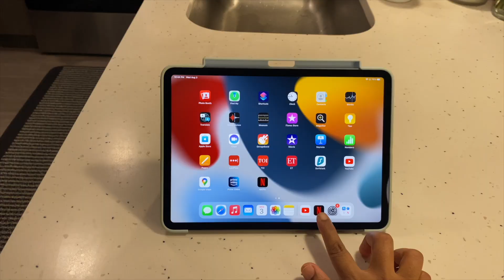Evening to night Routine Vlog | cleaning | Cooking Bombay chutney |Oru kutti story